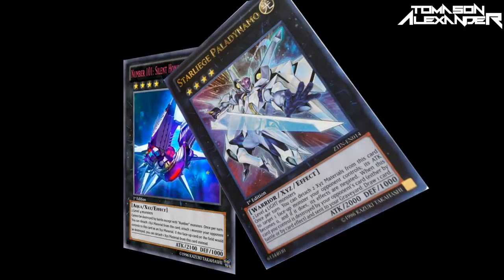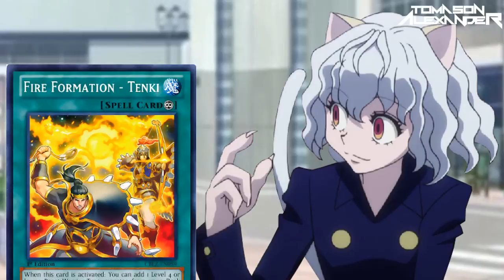Saga Sociedad de Demonios (Duelos Yugioh) Capitulo 3 La determinación de Gon